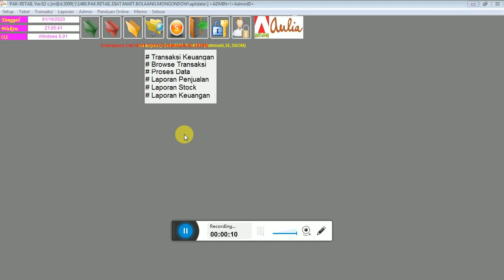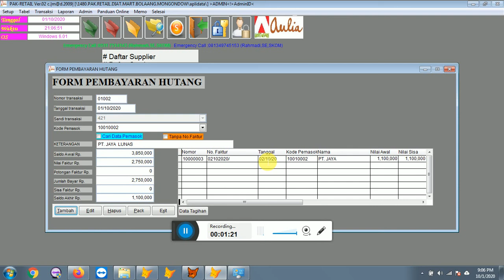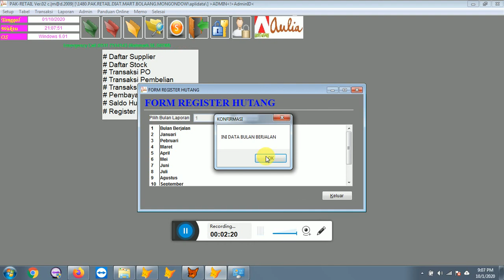CARA PEMBAYARAN HUTANG SUPPLIER PER FAKTUR PEMBELIAN BARANG & PEMBAYARAN TIDAK PAKAI PER FAKTUR